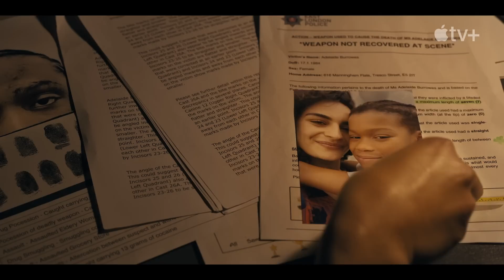Criminal Record🍿Series Trailer 2023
Follows two brilliant detectives in a tug of war over a historic murder conviction, dealing with issues of race, institutional failure, and the quest to find common ground in a polarized Britain.
Starring: Peter Capaldi, Kash Jumbo, Sean Dooley, Charlie Creed-Miles, Aisha Kala, Dionne Brown, Tom Moutchi, Ian Bonar, Steffan Cynnydd, Chizzy Akudolu...
Director: Jim Loach
Genre: Thriller, Drama, Crime Scene
World Premiere: January 9, 2024